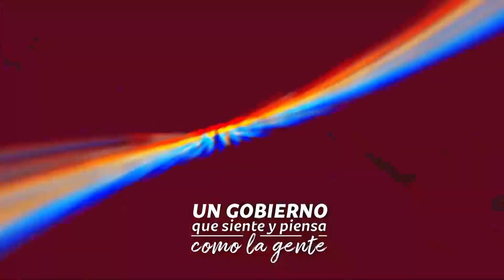fortalecer el sistema de salud y garantizar la vacunación para las y los poblanos MBH